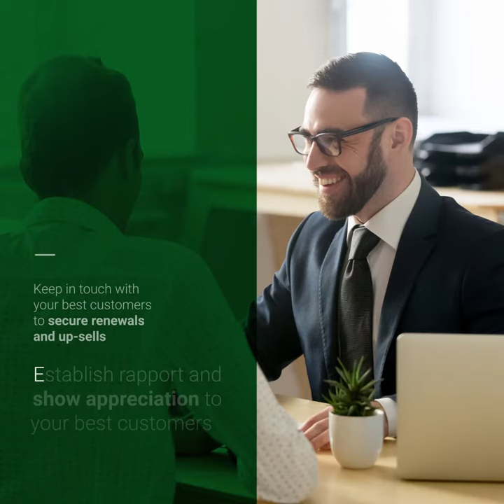InsideSales.com - Customer Retention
How can account managers, retain, renew, and grow existing customer accounts?
Download our “Intelligent Cadence” cheat sheet for renewals and expansions, and learn how you can reach your expansion revenue goals